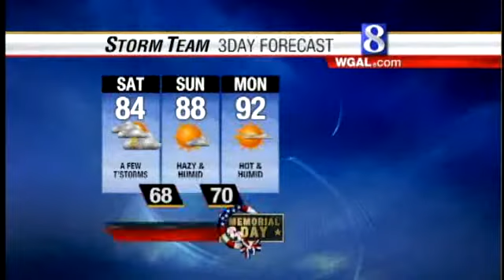Thunderstorms Possible This Evening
While it may not be as intense as Thursday, Friday evening could deliver some severe weather.